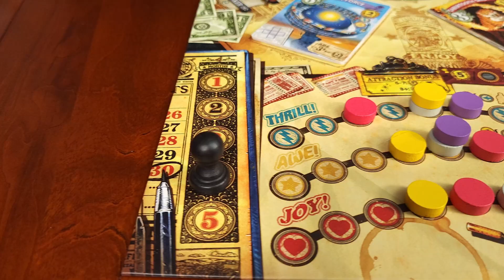Tabletop Toolbox - EP37 - Tenpenny Parks - Dice Tower's Board Game Breakfast!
I continue recapping some games from the Dice Tower Retreat, 2022 - today it's Tenpenny Parks!